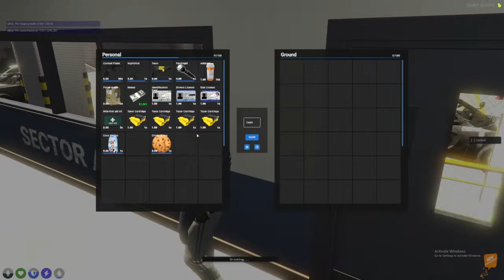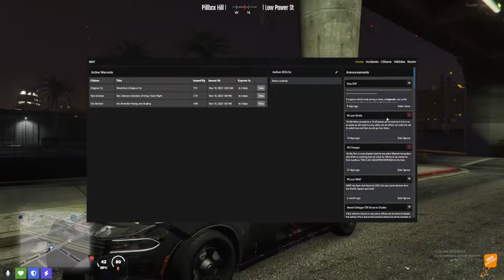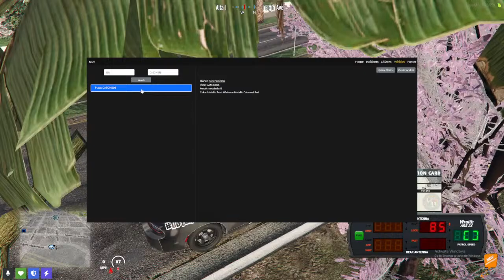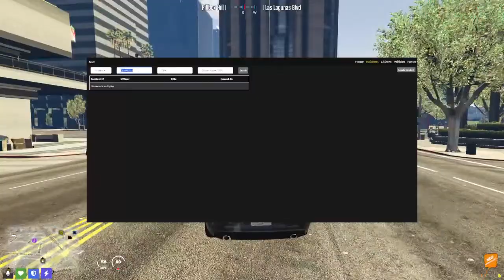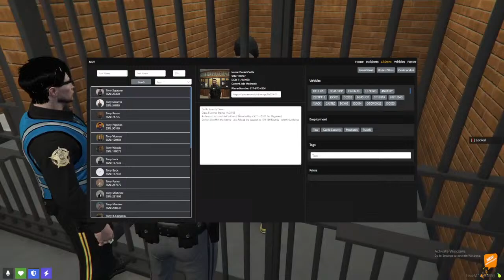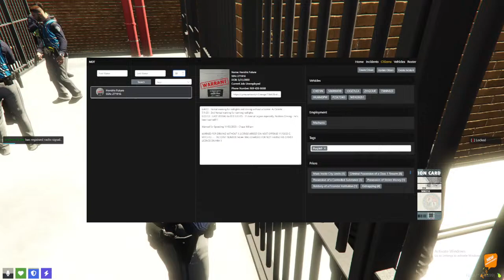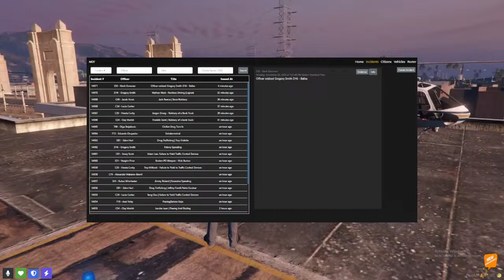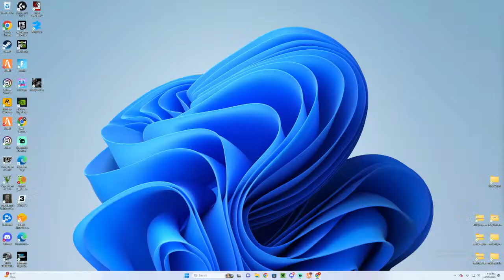Chilling | Gregory Smith | GTA RP (Tune In)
Come chill, on for a few hours
!commands for commands